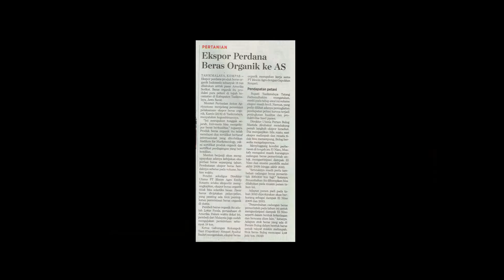Sunria Farmer's Story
Watch how Sunria changes the lives of small-scale Indonesian farmers!